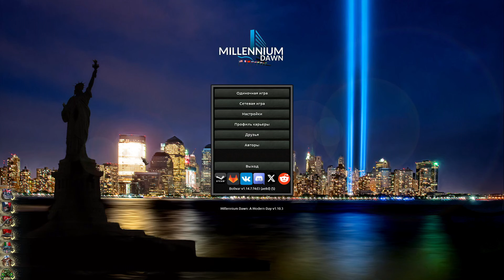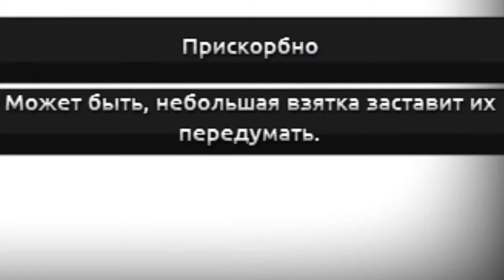Millennium Dawn - Иран - Орденштад Бургунд Ирл|#1